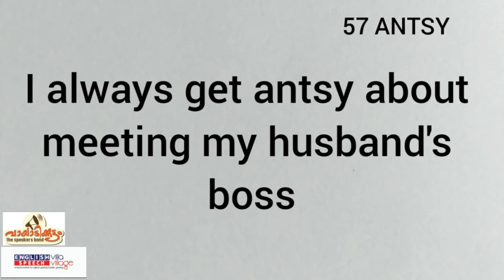Day 57 || How to say ANTSY || MEANING, PRONUNCIATION, SYNONYMS, EXAMPLE SENTENCES || A word A day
Join our whatsapp group to learn new words daily.

Video by: Team Vayadikottam.